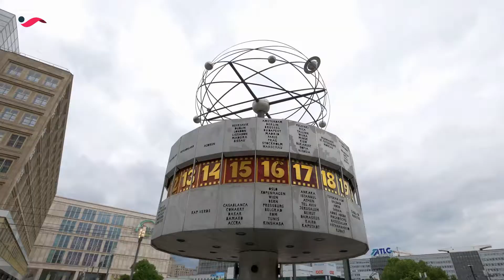Berlín y Praga | Centro Europa | Iberojet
Desde las románticas calles de Praga a la vibrante actividad de la moderna Berlín. Emprende un viaje por dos de las capitales más icónicas de la Vieja Europa; dos ciudades unidas por su pasado que hoy muestran personalidades muy distintas. Ha llegado tu momento, ¡empápate de lo mejor de Berlín y Praga con Iberojet!.